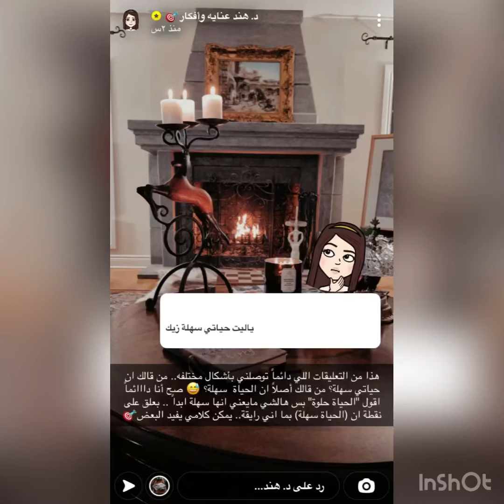موضوع عن عبارة ياليت حياتي سهله زي فلانه "من سناب دكتوره هند"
هذا الموضوع من سناب دكتورة هند عناية وافكار ( hha212 )